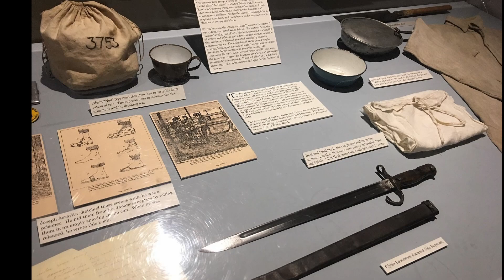Top 10 Must-Visit Attractions You WON'T Believe Exist!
Ever thought Idaho was just about potatoes? Think again! In this episode of Travelogue Treasures, we're taking you on an epic journey to uncover the top 10 must-visit attractions that make Idaho a travel destination like no other. From the world's longest floating boardwalk to an alien-like volcanic landscape, Idaho's hidden gems will leave you awe-struck. Don't miss out on these jaw-dropping locations that could be your next perfect getaway.